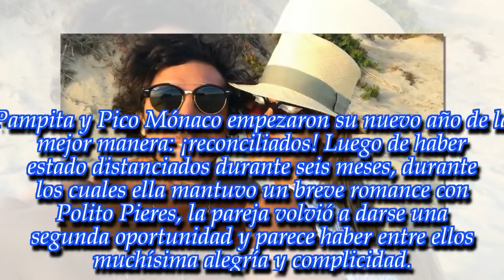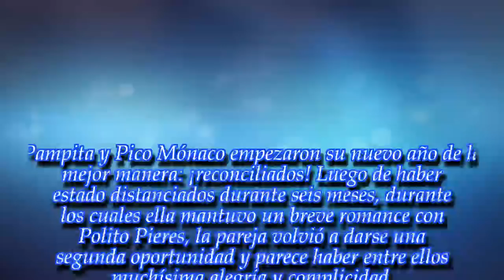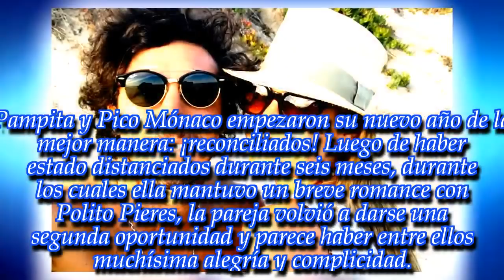La tierna publicación de Pico Mónaco junto a Pampita en Instagram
Noticias Principales:
El extenista compartió la primera imagen junto a su novia tras la reconciliación. ¡Mirala!